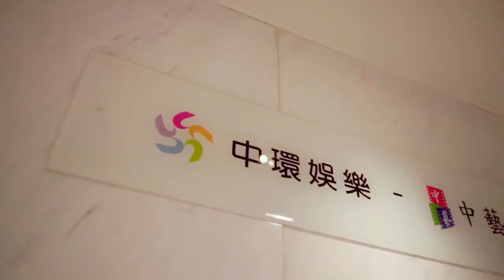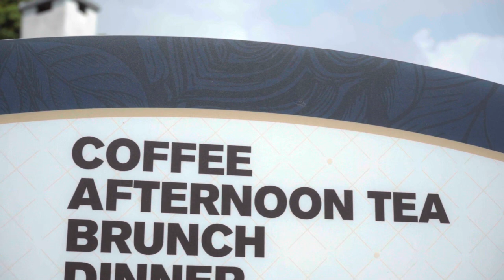CMC: All-In-One Cross-site Collaboration Solution - Synology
CMC started from storage media but has diversified into other markets lately. From the TSUTAYA Bookstore to Com In Dim Restaurant, CMC is devoted to providing customers with pleasant leisure environments.

Since the existing Microsoft Exchange 2003 was no longer supported for any updates and the branches are scattered everywhere, internal and external communication became a huge problem. Due to ease of use, scalability, and budget, CMC adopted Synology MailPlus and formed a MailPlus HA cluster with two RS3617xs+ to offer its 600 employees flexible, uninterrupted services. Synology Chat also helped build an internal communication system that delivers high levels of security and convenience.